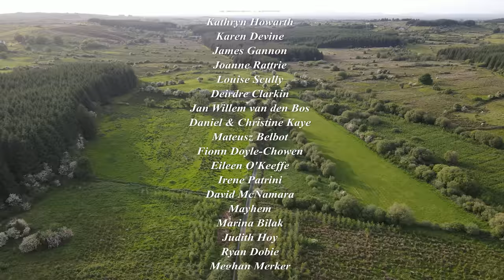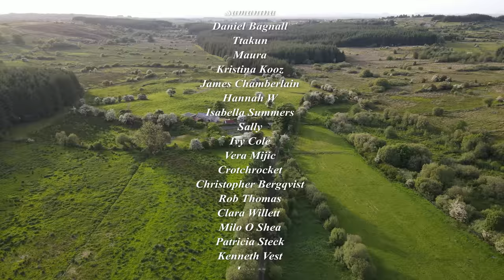2023 Update | A New Chapter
This is an update on life at Mossy Bottom at the beginning of summer 2023. Thank you everyone for your patience and continued support.

Mossy Bottom has now been sold.